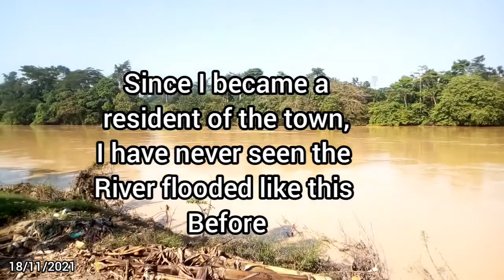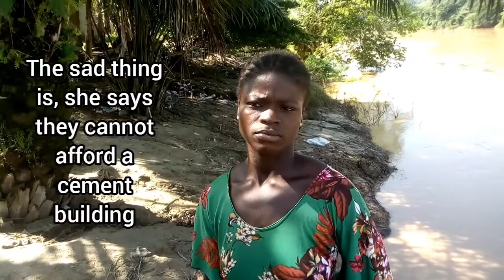You Have To See What The River Did To This Lady And Her Family At Twifo Praso👉🏻 | Picabolo Tv Gh